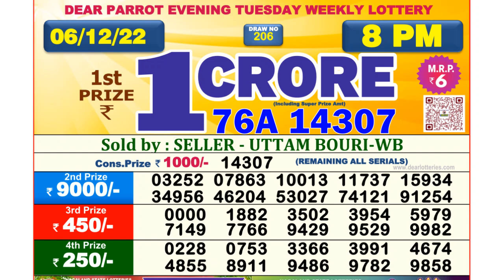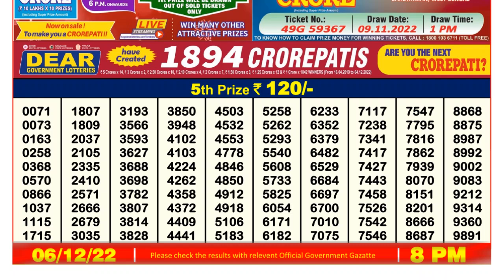Dear Lottery Sambad 8pm today 06.12.22 Nagaland State Lottery Result